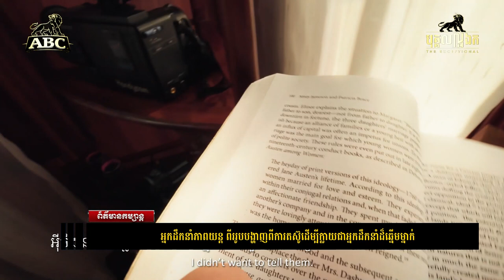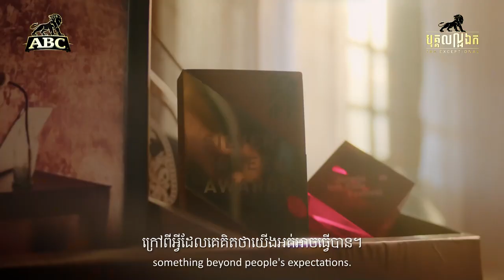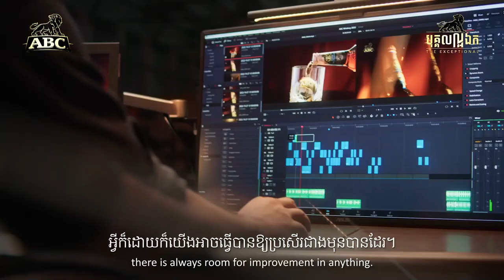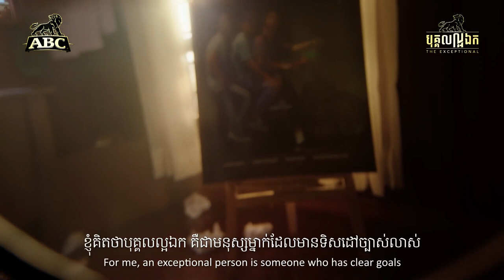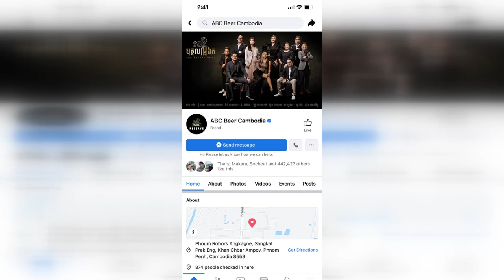ABC បុគ្គលល្អឯក លោក ជុំ សុធា នឹងលោក នាង កាវិច